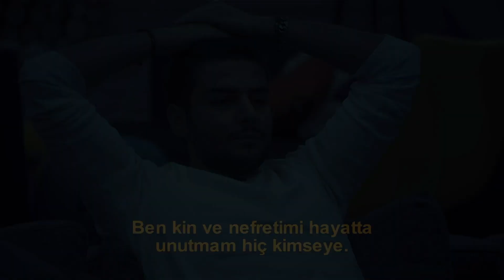Haftanın Finali Cumartesi 21:45'te Star'da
Big Brother Türkiye Haftanın Finali Cumartesi 21:45'te Star'da

BIG BROTHER TÜRKİYE
RESMİ MOBİL UYGULAMASINI İNDİRDİNİZ Mİ?

BIG BROTHER TÜRKİYE YAYIN AKIŞI

HAFTA İÇİ HER GÜN
Sabah : 11:30 | Akşam : 19:30 | Gece 23:45 | Gece Yarısı : 01:00

HAFTANIN FİNALİ
Cumartesi 21:45 (ÖZETSİZ)

LİDERLİK GÖREVİ
Pazar 23:45